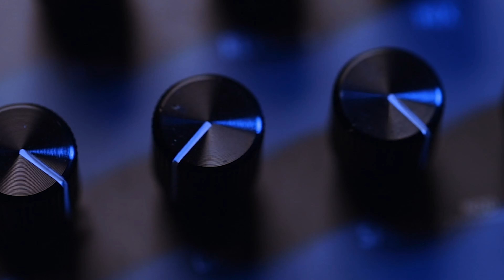How to use the new Visitor Pedal from Old Blood Noise Endeavours : Chorus, Phaser and Tremolo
Music created by Oldernar.

Pedals used are:

Chase Bliss Brothers
Hologram Infinite Jets
Boomerang III looper

Fender Telecaster into Fender 68 Deluxe Reverb